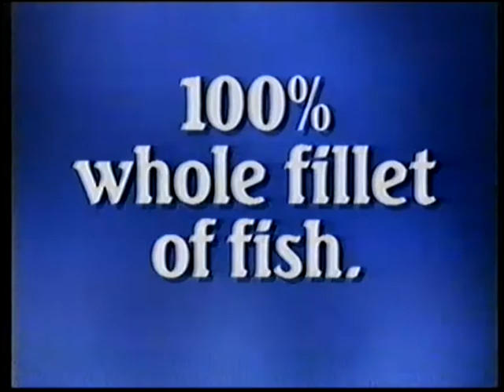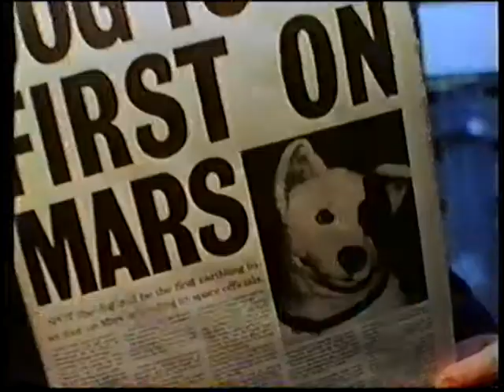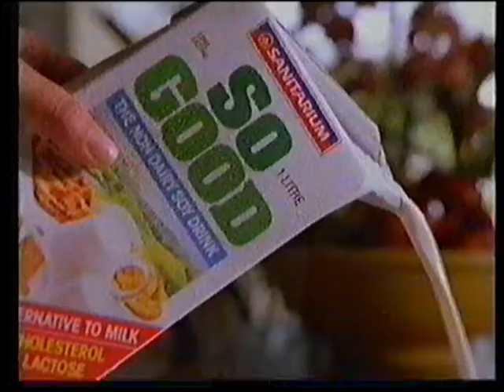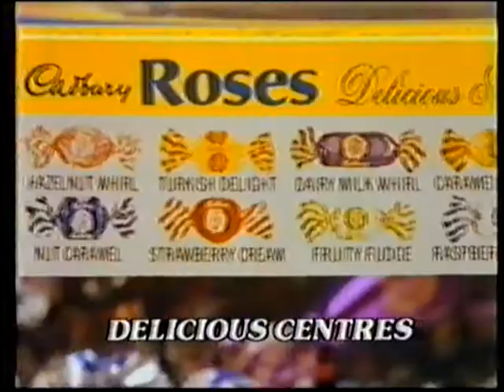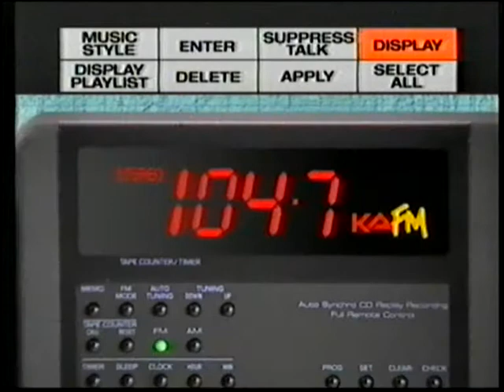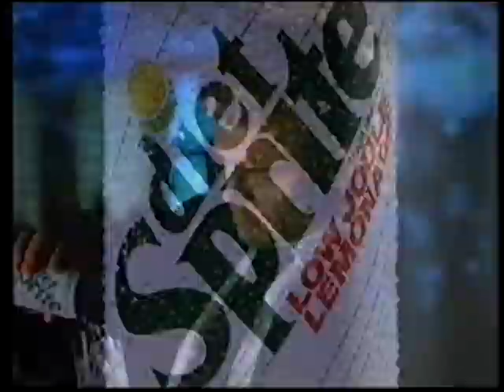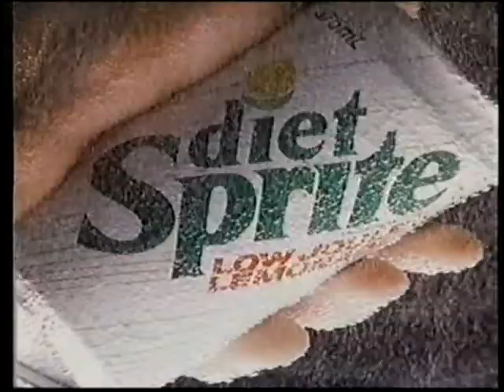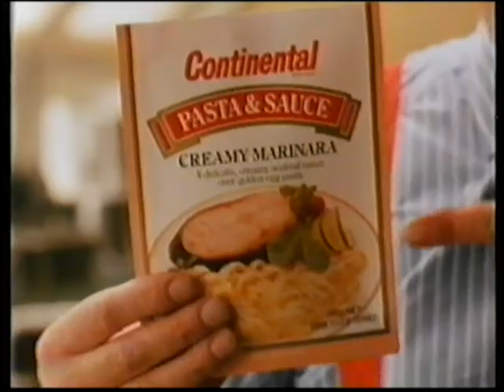Channel 9 Adelaide Commercials 1991 Part 2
Here are some commercials from Channel 9 Adelaide in South Australia from the 26th March 1991.